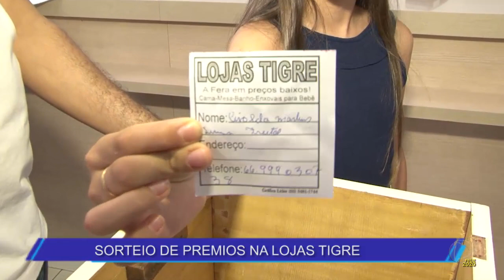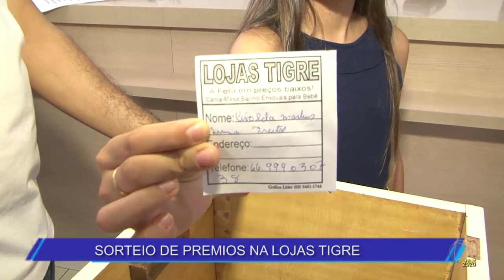SORTEIO DE PREMIOS NA LOJAS TIGRE